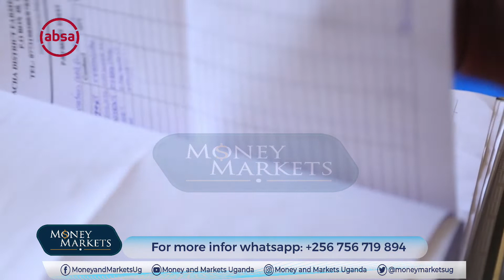Managing a Farmer Association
Maracha Farmers' Association is one of vibrant farmers associations in the country. Where many have failed, this farmer association has scaled and soared. We look at their story.